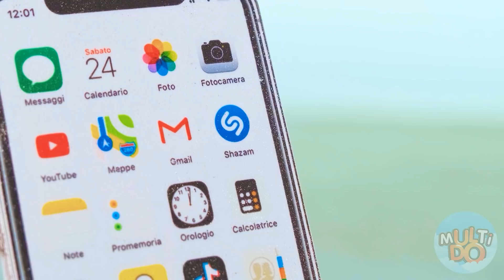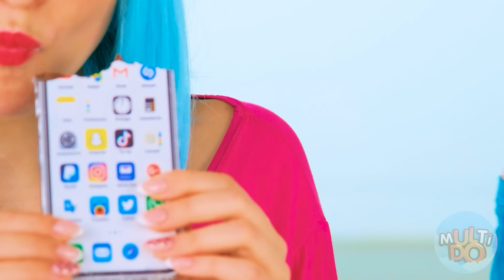Provocarea Lucruri Din Ciocolată vs. Lucruri Reale #2 marca Multi DO Fun Challenge